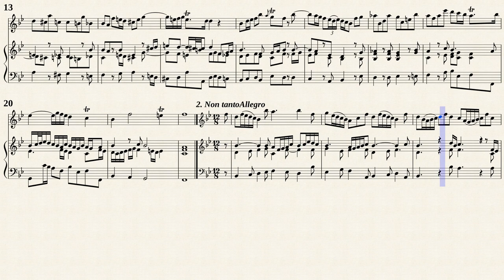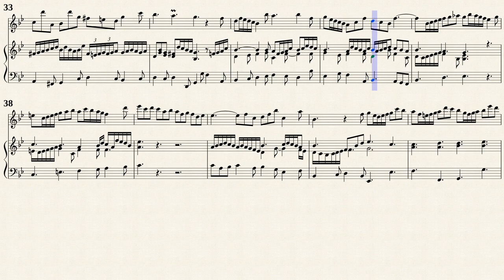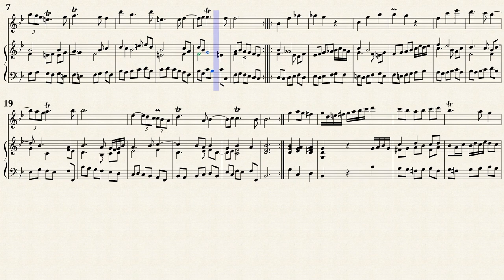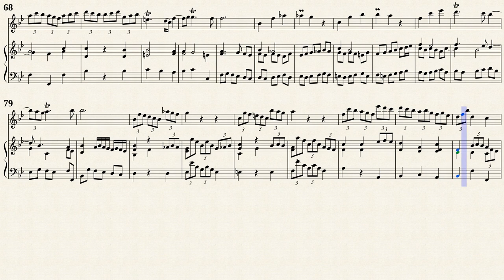Barsanti, F. _ Recorder Sonata Op.1 No.6 in B-Dur [Rec, Viol, Hch]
Francesco Barsanti (1690 — 1775)
Arr. by : Michel Rondeau
Recorder Sonata No.6 B-Dur